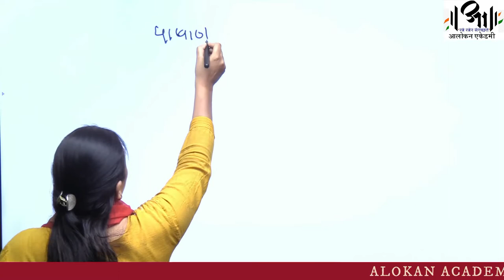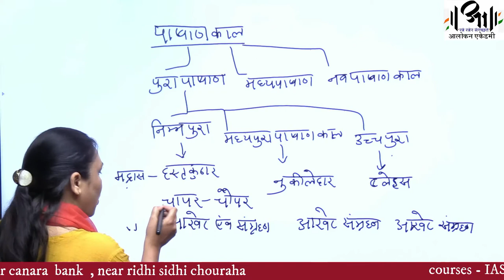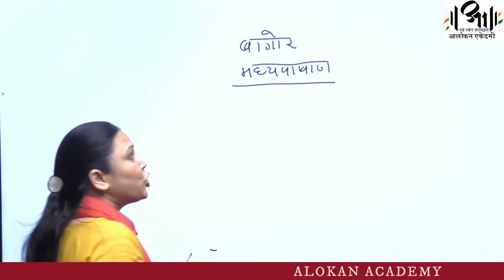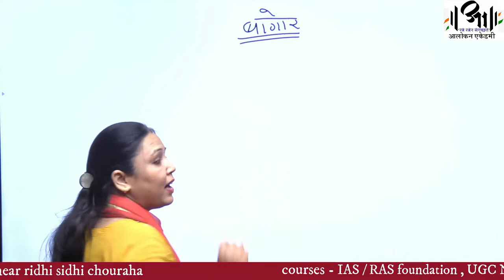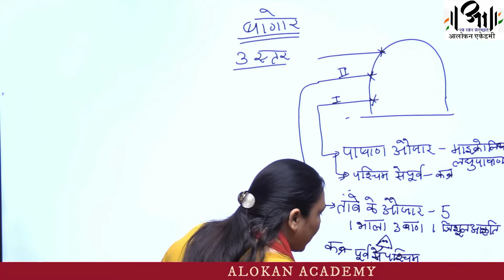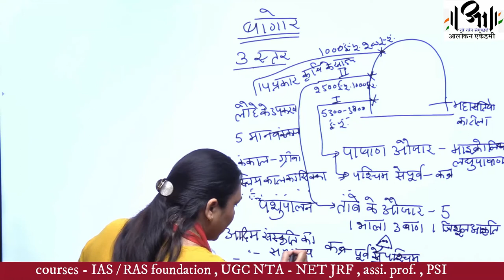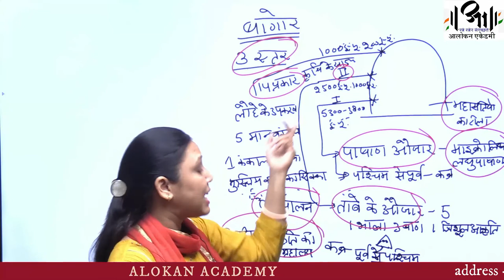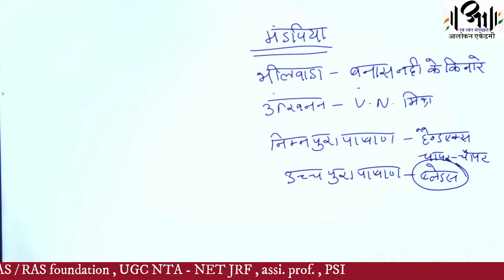बागोर (भीलवाड़ा) सभ्यता II Bagor RPSC RSSSB II राजस्थान का प्राचीन इतिहास II आलोकन एकेडमी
बागोर (भीलवाड़ा) - यह सभ्यता कोठारी नदी के तट पर स्थित है| इसके उत्खनन कर्ता 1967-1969 में वीरेंद्र नाथ मिश्र एवं डॉ लेशिन ने किया| राजस्थान में यहां सबसे प्राचीन पशुपालन की अस्थियों के साक्ष्य मिले हैं|
बागोर भारत का सबसे संपन्न पाषाण कालीन पाषाणी सभ्यता स्थल है| बागोर को 'आदिम संस्कृति का संग्रहालय' भी कहा जाता है| बागोर उत्खनन  किए गए स्थानों को 'महा सतियो का टीला' कहा जाता है|
बागोर-की-हवेली एक हवेली है जो भारतीय राज्य राजस्थान के उदयपुर ज़िले में स्थित है। यह पिछोला झील के गंगोरी गेट के दायिनी ओर स्थित है इसका निर्माण मेवाड़ के मंत्री अमर चंद बड़वा ने 18वीं शताब्दी में करवाया था।